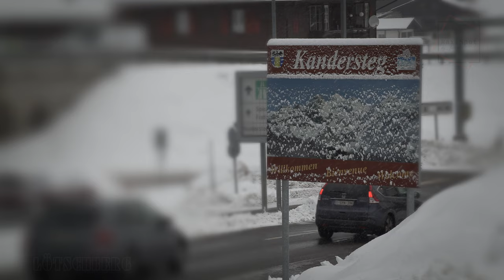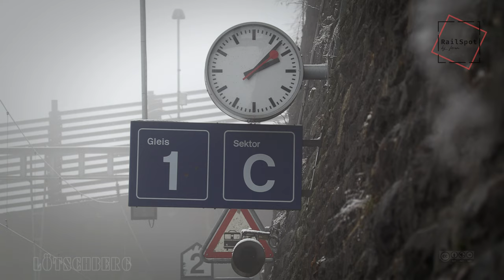AUTOVERLAD LÖTSCHBERG II mit den letzten Re425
In der Schweiz gibt es vier Bahnstrecken mit Autoverlad. Am Lötschberg [BLS], Simplon [BLS], Furka [MGB] und Vereina [RhB] betreiben die entsprechenden Bahnen Autoverladestrecken.

Der Generationswechsel am Lötschberg ist voll im Gange, von Braun [Re425] auf Lindengrün [Re465]. Das "Bruneli" Re425 wird Stück für Stück gegen eine "Lok2000" Re465 ausgetauscht. Die Lok wurde 1964 bis 1983 gebaut. Insgesamt wurden 35 Stück gebaut. Davon sind etwa 16 Stück noch am Lötschberg.

Für ein Gesamtbild der Lötschberg-Linie verweise ich auch weitere Videos auf diesem Kanal.